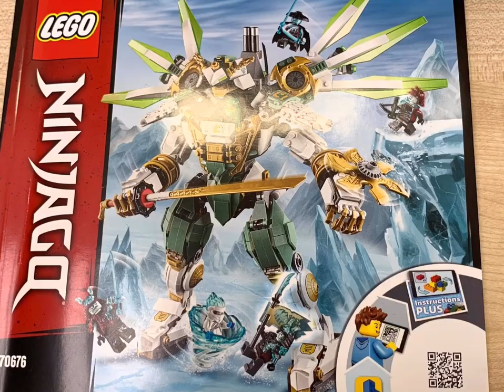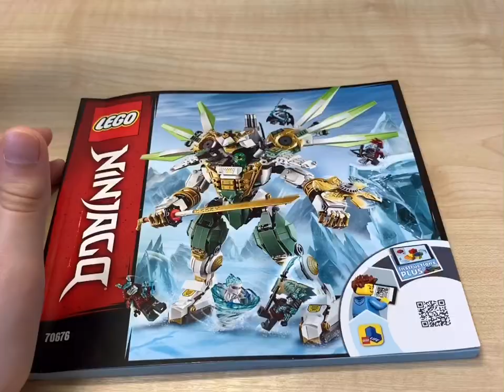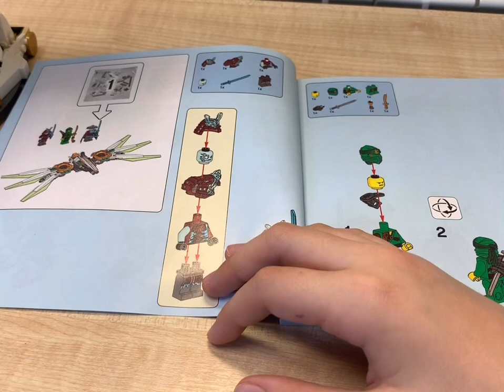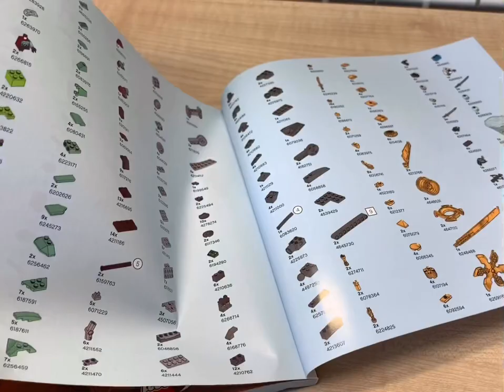LEGO 70676 - REVIEW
Поиски Свитка запретного Кружитцу продолжаются! В Никогда-Королевство LEGO® NINJAGO® Ллойд со своими друзьями отправляются, включив в свою команду Механического титана. Рядом – Зейн в боевых доспехах. Он всегда поможет в сражении с армией Снежных самураев – верных слуг коварного генерала Векса. Победить их не так-то просто, но ниндзя – отважные бойцы. А еще у них есть сюрикен, гигантская катана, спиннер Зейна и пружинная пушка, которая без промаха поражает врагов.

Набор предназначен для дошкольников и детей младшего школьного возраста. Не представляет сложности при сборке.
Элементы конструктора доступны к сборке детскими руками.
Наполняемость комплекта позволяет воссоздать сюжеты из любимого мультсериала и придумать собственные игровые ситуации, где будут использованы любимые герои.
В комплекте:

Механический титан.
Фигурка ниндзя Зейна.
Фигурка Ллойда.
4 фигурки Снежных самураев.
Вооружение ниндзя: сюрикен, торнадо-спиннер, катана.